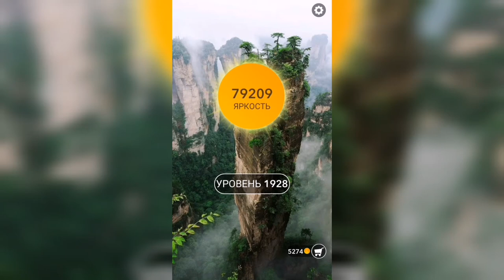Word / Слово Крест: Поиск русского кроссворда / Уровень 1928